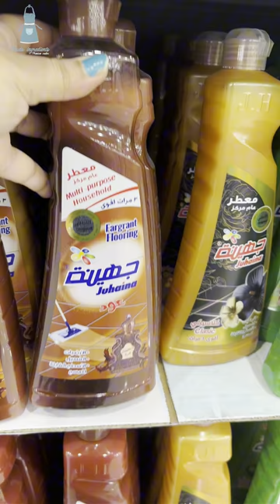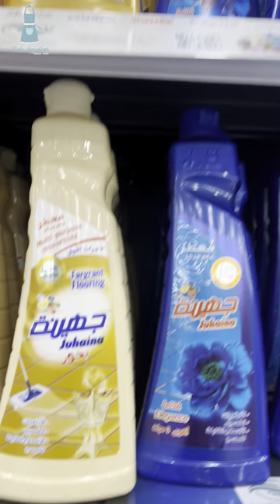الحلوى الحضرمية او الحلوى الصوري حلوى المناسبات اليمنية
الحلوى الحضرمية او الحلوى الحمرا
حلوى عمانية الحلوى العربية حلوى الاعراس حلويات عربية
حلويات يمنية حلوى عدن الحلوى الصوري
الطريقة
كوب سكر
كوب ماء
ربع كوب نشاء ممكن نزود معلقة او تنقص ملعقة صغيرة حسب نوع النشاء
صبغة طعام او صبغة الارز لون برتقالي
نص ملعقة صغيرة هيل
رشة جوز الطيب
رشة بسيطه قرنفل مسمار شي بسيط
ربع كوب زيت
ملعقة صغيرة سمن